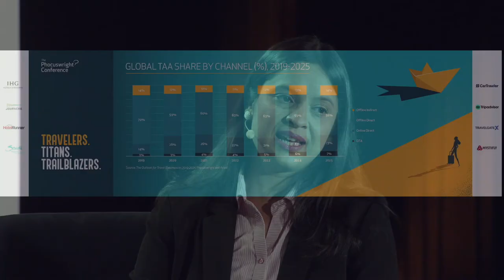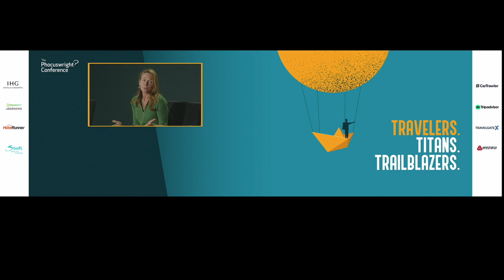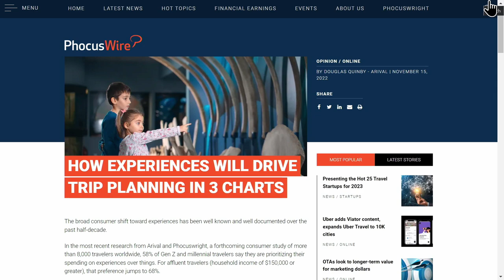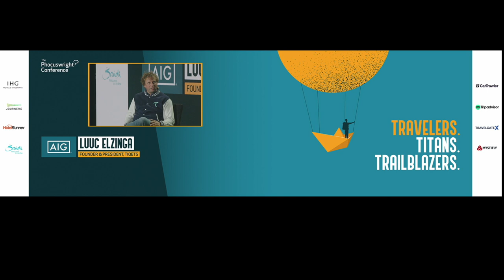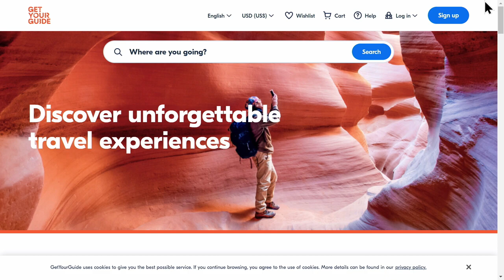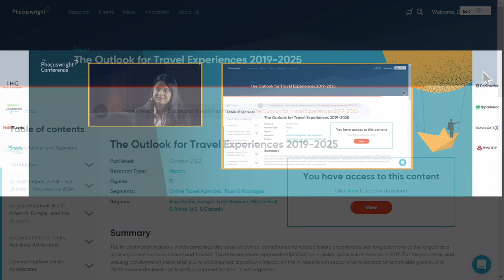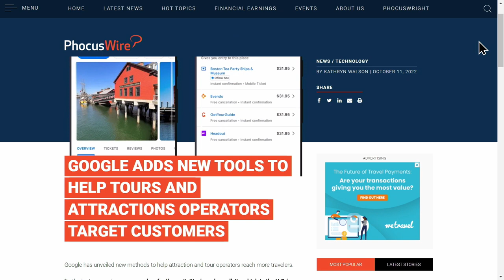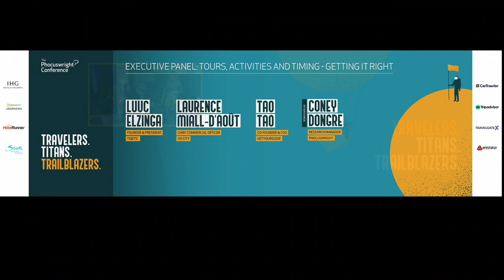Executive Panel: Tours, Activities and Timing - Getting it Right - The Phocuswright Conference 2022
Experiences are becoming a core reason for travel. But connecting growing demand to a fragmented supply landscape is a challenge in itself. Integrating tours and activities into the booking path is crucial but what more can companies do to capture travelers' attention and keep them engaged? Panelists discuss the increasing importance of tours, activities and experiences in the travel ecosystem.

Speakers

Panelists
Luuc Elzinga
Founder & President, @Tiqets

Laurence Miall-d'Août
Chief Commercial Officer, @GoCity

Tao Tao
Co-Founder & COO, @GetYourGuide

Moderator
Coney Dongre
Research Manager, Phocuswright